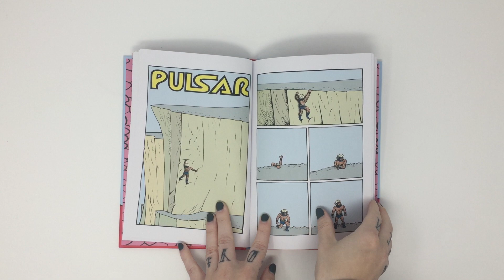Vague Tales Preview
Vague Tales
by Eric Haven

While experiencing a succession of bewildering parallel universes, a solitary figure has telepathic encounters with a demonic aviatrix, a wandering crystalline being, a flaming sword-wielding warrior, and a mysterious sorceress, all within the confines of his own apartment. Vague Tales is the debut graphic novel from Eisner Award-nominated cartoonist Eric Haven (UR), who moonlighted as a three-time Emmy-nominated producer on the TV show MythBusters and has contributed short comic stories for years to esteemed publications such as The Believer and Kramers Ergot. Haven’s work is dark, absurdist, and deadpan, reflecting the apocalyptic undercurrent of modern times. His inky, rubbery drawings buttress his black, absurdist humor.